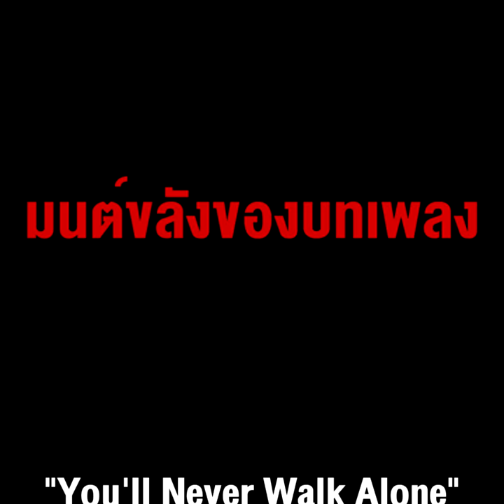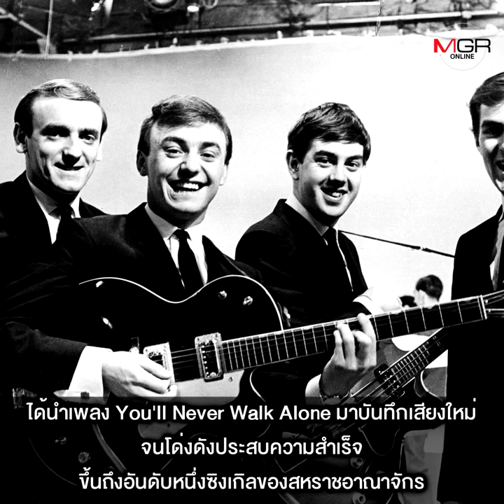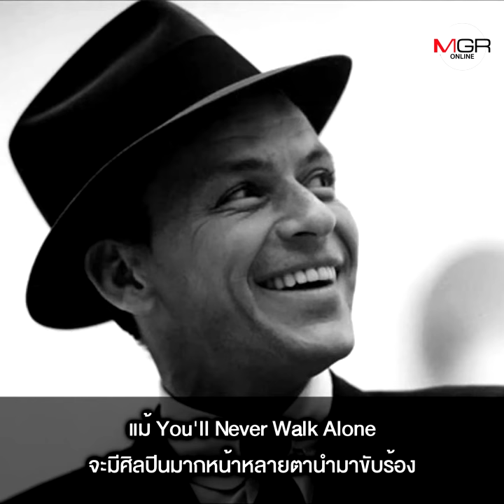ย้อนรอยที่มา มนต์ขลังของบทเพลง “You'll Never Walk Alone” เพลงประจำทีมหงส์แดง ลิเวอร์พูล